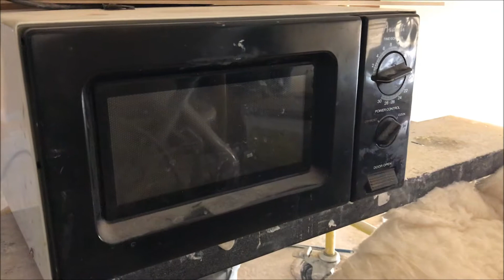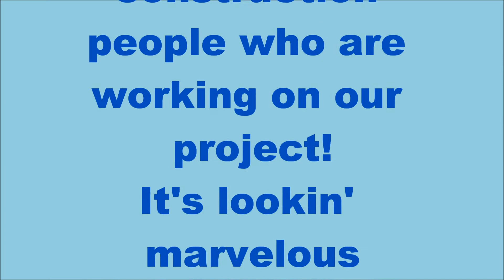Construction Knowledge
Sarah tries to convince us she knows all about construction. Pssst! She doesn't!